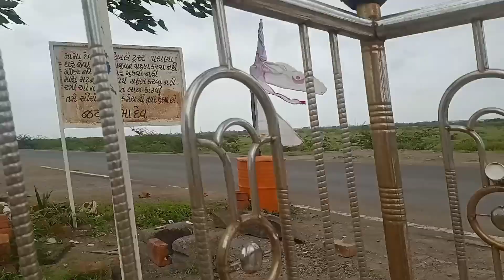જોવ આજે શું શું કયરુ 😍// @monikvadoliya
Vlog13
village life